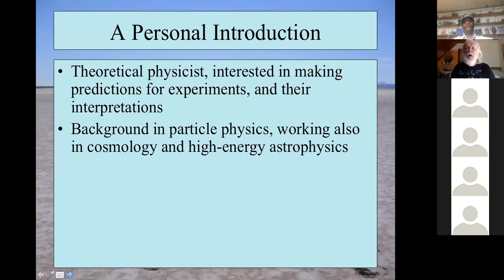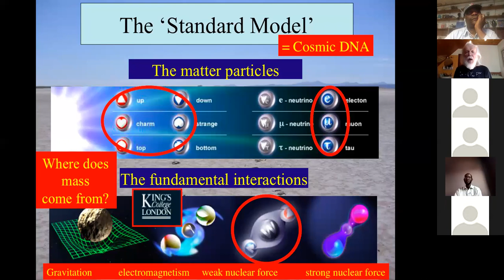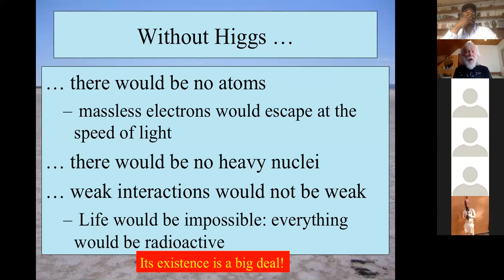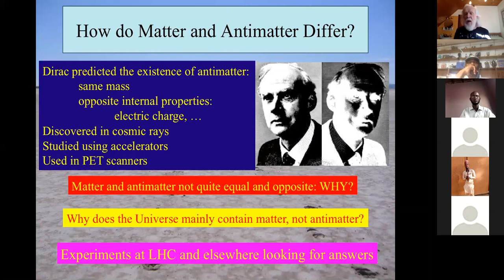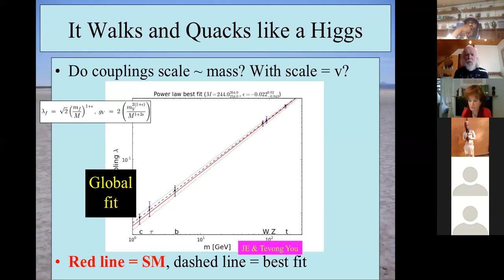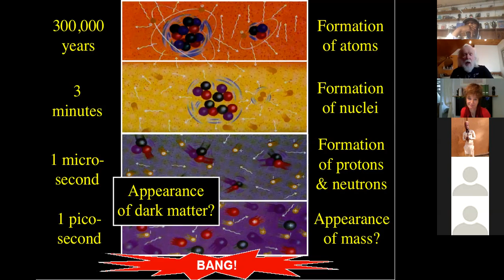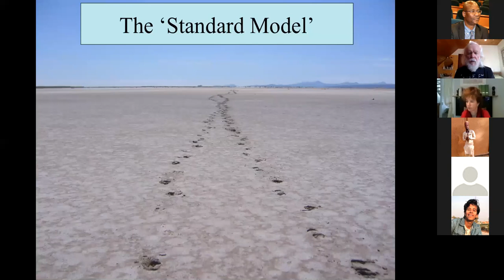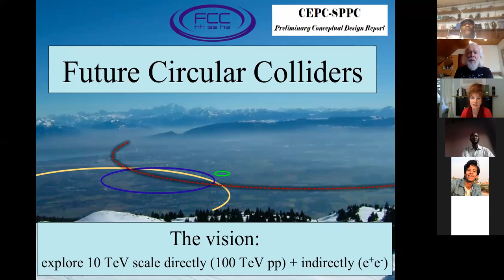ASP 0528 Ellis WhereAreWeGoingTo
"What are we? Where do we come from? Where are we going?"
By Prof. John Ellis